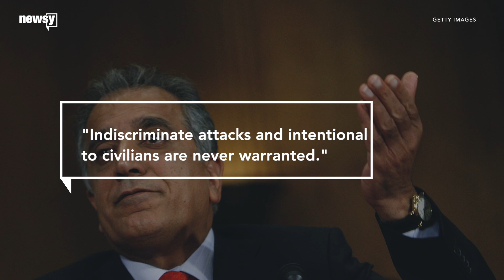Several dead in Kabul after Taliban bomb attack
​A Taliban truck bomb detonated near a police station on Wednesday, killing over a dozen people and wounding roughly 145.